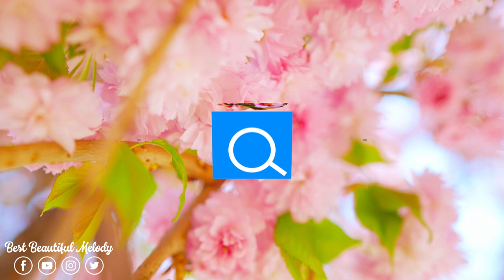Красиво для души! Неземная музыка Сергей Грищук уносит вдаль к мечтам! Релакс видео!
В этом видео я покажу вам лучшую музыку для хорошего настроения. Вы почувствуете покой и понимание, это лучшее средство от печали. Музыка наполнит ваше сердце любовью и радостью. Слушайте музыку, и вы забудете о своих проблемах.

🔔 ''Best Beautiful Melody" создан для продвижения и поддержки новых артистов, (музыкантов/лейблов, композиторов, продюсеров, фотографов/кинематографистов), которые хотят создать фанбазу. Присылайте свою песню или видео на ''Best Beautiful Melody "
🔔 Мы стремимся найти для вас лучшую и самую приятную музыку! Мы надеемся сделать ваши дни красивее с музыкой, которой мы делимся! Мир любви и музыки.

Не перезагружайте видео на другие каналы любым другим способом!